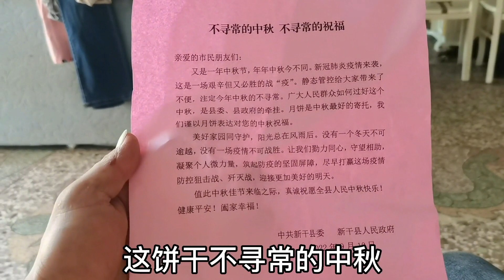中秋佳节送来暖心的月饼，螃爷挨家挨户去发放【螃爷Pang】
请放心，本视频内容符合YouTube社区准则，没有任何违反规定的行为。 中秋佳节送来暖心的月饼，螃爷挨家挨户去发放【螃爷Pang】

哈喽，大家好！